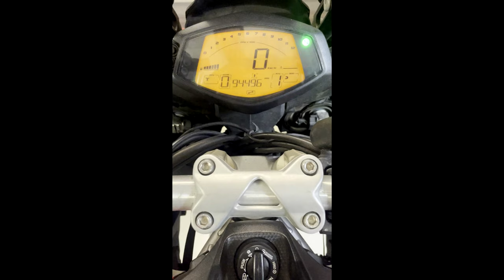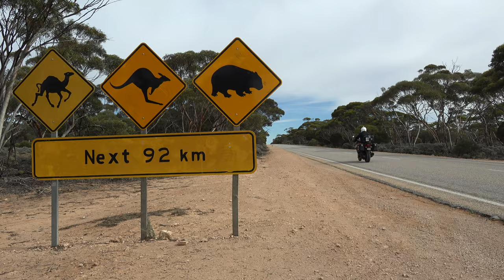3 Day Ride & 3 Bikes ends up 2 days, 2 Bikes + 1 car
G'Day and join me on another ride with Throttle Riding Adventures and ADV Brett.
The plan was to ride to ADV Fest however getting to the start line was a comedy of errors and an adventure in itself. Luckily Brett was uninjured after his brutal head on crash and still participated on this ride albiet driving his car.  My Aprilia decided a bit of pre-trip drama was in order and needed some love 2 days before departure so it was looking like Mark was the only one riding. I fixed April's issue and all was set for a fun 3 day weekend until I realised I doubled booked dates so something had to give.